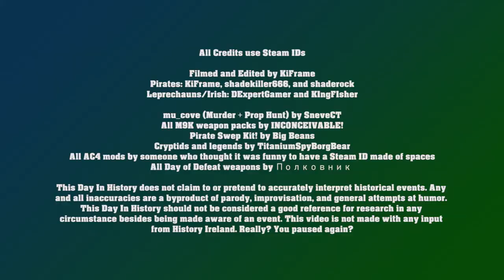TDIH - June 20, 1631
This video was half accurate until the leprechaun ran across the roof.

Feel free to suggest the historical events you want to see us butcher!